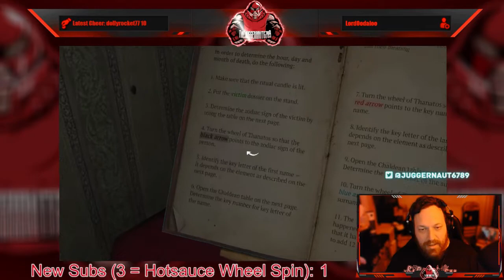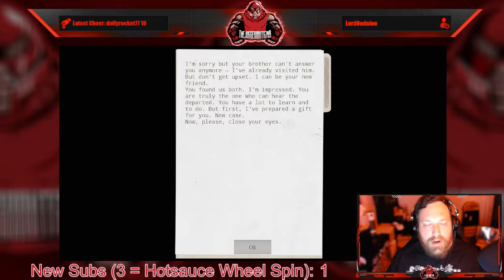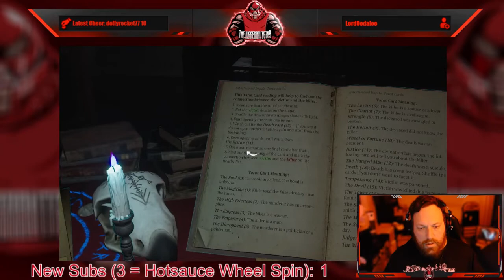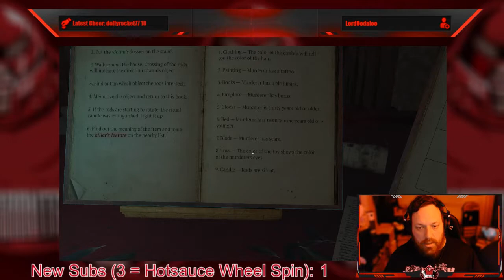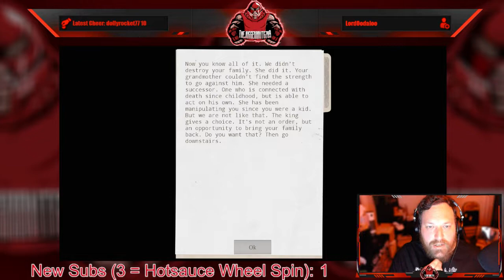Full Stream - June 2, 2022 - (Prognostic)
Recording from June 2, 2022 over on Twitch. Jugg plays Prognostic!